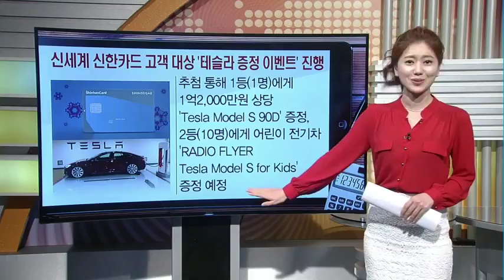[돈버는 생활경제] 시몬스 침대, '뷰티레스트 탠저린(Tangerine)' 출시 외 2건